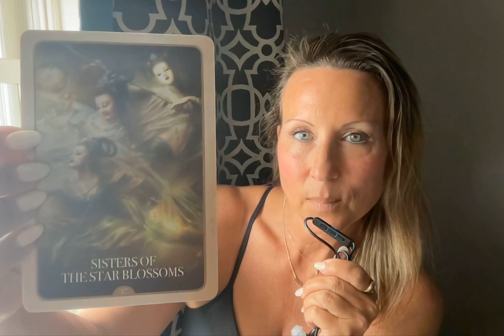KUAN YIN ORACLE #27 - SISTERS OF THE STAR BLOSSOMS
KUAN YIN IS THE MOTHER OF COMPASSION.  THIS IS A READING IN A SERIES FROM THE KUAN YIN ORACLE GUIDEBOOK - BLESSINGS, GUIDANCE & ENLIGHTENMENT FROM THE DIVINE FEMININE.  ORACLES BY THE LOVELY ALANA FAIRCHILD AND ARTWORK BY ZENG HAO. HOPE THE GUIDANCE YOU FIND HERE SPEAKS TO YOU AND AIDS YOU AS YOU CONVALESCE BODY, MIND AND SOUL XOXO